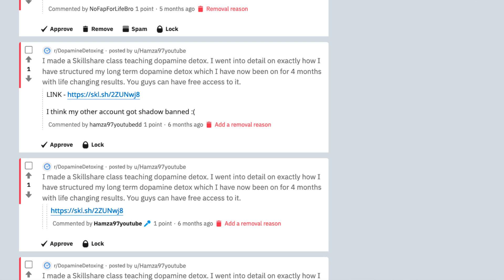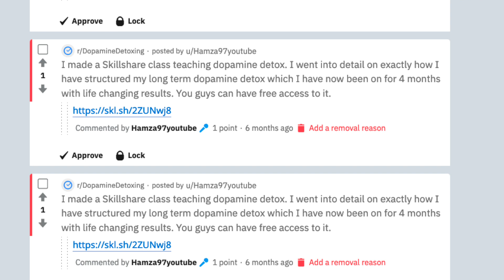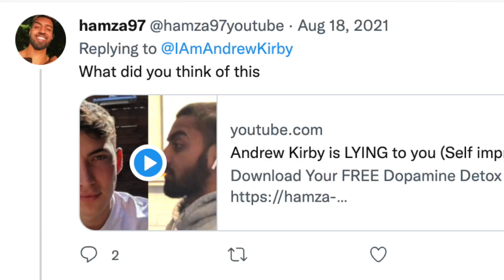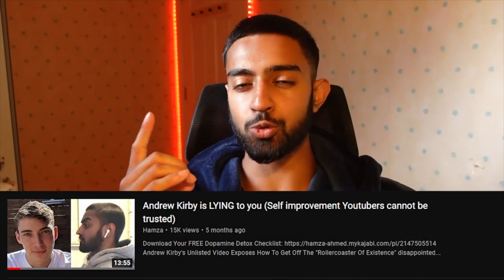The Unfiltered Truth About Hamza